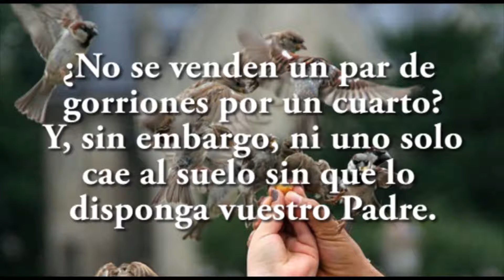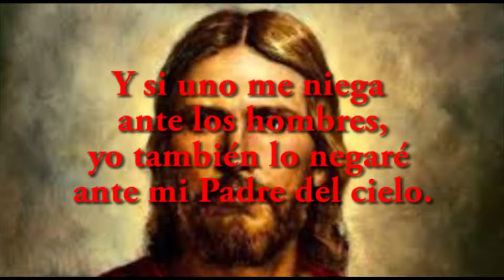JAVIER A. RICHARD - EVANGELIO -9-8-16